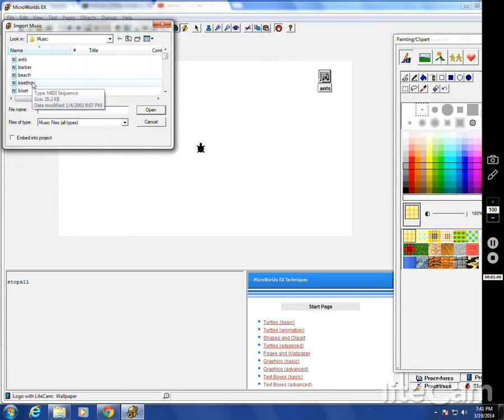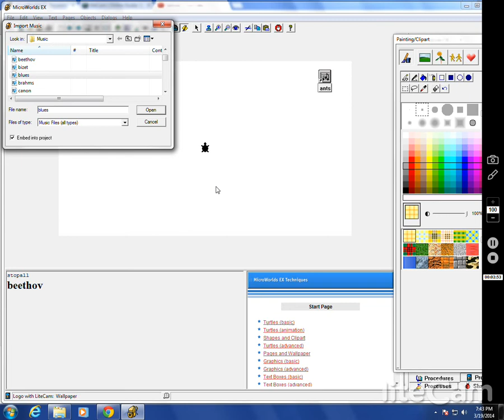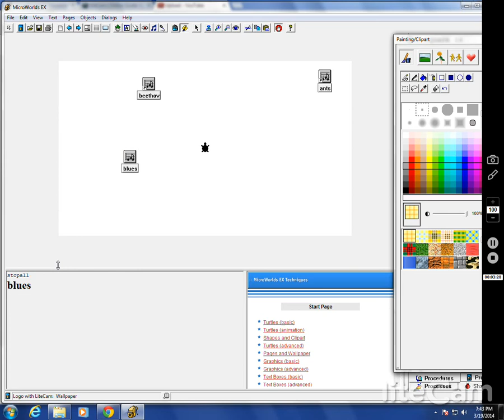MicroWorlds EX Logo Lesson 29A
How to import preloaded tunes into your program.